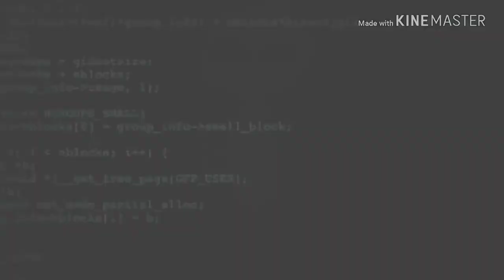Happy Never after | Meme [ Mystic Messenger ] -Remake-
Original- GhostFaceNikol
Character- Saeran Choi/Ray/Unknown

AhHHH